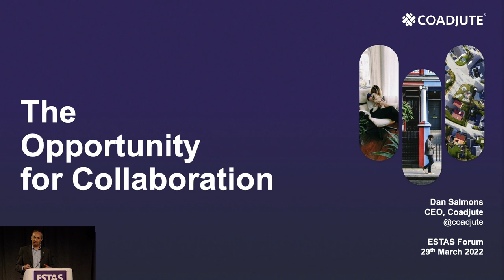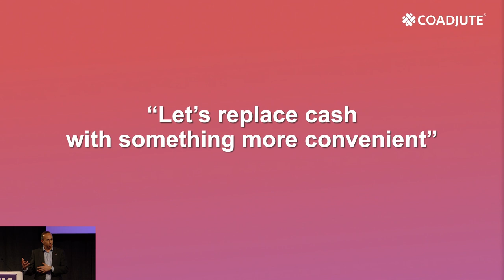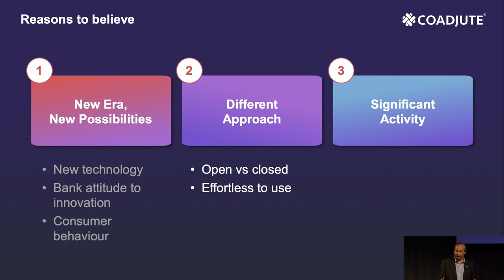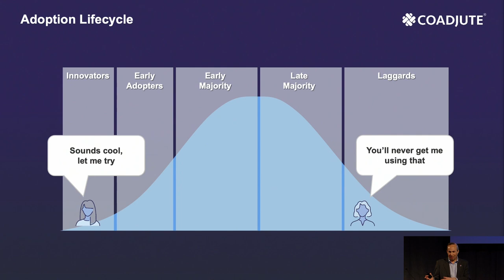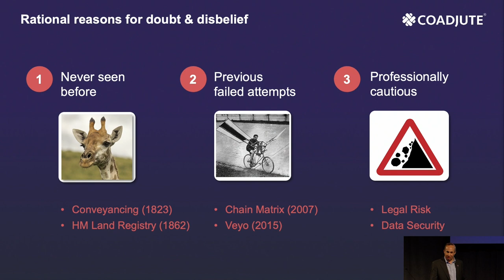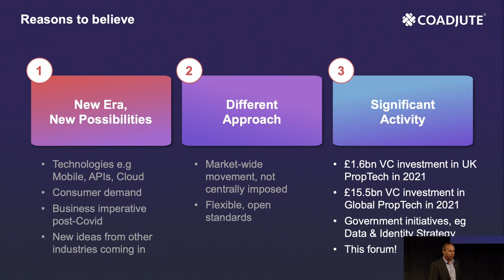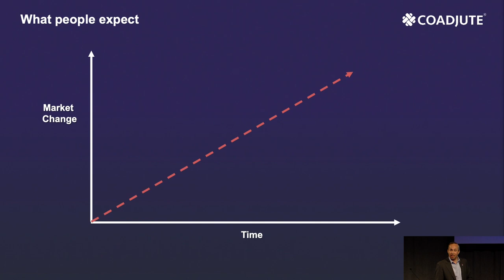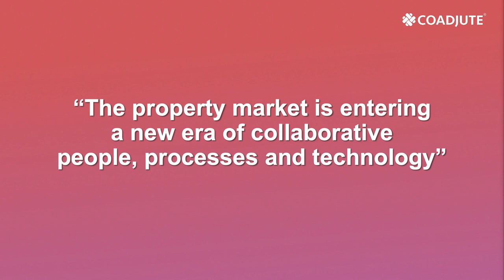Dan Salmons – The opportunity for Collaboration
On 29th March 2022 The ESTAS Forum gave us a unique opportunity to put the relationship between agents and conveyancers under the microscope.
In a series of panel discussions we looked at what the problems are and explored some of the solutions that are already being used by agencies and conveyancers.

This full day event took place at the Grosvenor House Hotel.